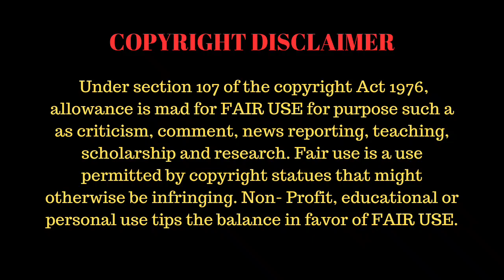Perfect Marriage Revenge Episode 6| Yi Joo & Seo Do Guk's CONSUMM*TION Night | Sung Hoon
WATCH "Perfect Marriage Revenge" Drama on its OFFICIAL Streaming Platform Rakuten Viki

We create exciting previews for popular dramas, using short, transformative clips and pictures to give viewers a taste of the story, characters and our insights to encourage them to watch the drama. Don't miss out on the full experience! This preview is not a substitute for the original work but a glimpse into the story.

We encourage viewers to WATCH full episodes of "Perfect Marriage Revenge" Drama on its OFFICIAL Streaming Platform Rakuten Viki

Perfect Marriage Revenge

Han Yi Joo is a painter, who was adopted by Han Jin Woong and Lee Jung Hye. Her father runs Hanwool Financial Group. Yet, Han Yi Joo was not loved by her parents or her younger sister Han Yoo Ra. She was always isolated from her family. Now, Han Yi Joo is married to Jung Se Hyeok. She learns that her husband Jung Se Hyeok loves her sister Han Yoo Ra and not her. On that same day, Han Yi Joo gets into a car accident and dies.

When Han Yi Joo wakes up, she finds herself back in time when she was engaged to Jung Se Hyeok. To change her fate and take revenge on her family, she breaks off her engagement to Jung Se Hyeok. She then approaches Seo Do Guk, whom her younger sister Han Yoo Ra wants to marry. Seo Do Guk is the grandson of the Taeja Group’s founder. He is a smart and handsome young man. Han Yi Joo wants to enter into a contract marriage with Seo Do Guk and he willingly accepts, but he wants the contract marriage to become a real marriage.

Source: Mdl